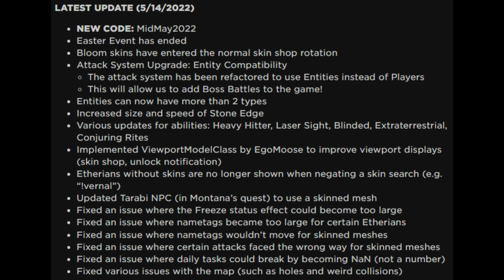New Code + Boss Battles Soon? | Monsters of Etheria - Roblox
In this Monsters of Etheria video, I briefly go over the new update for March 14th, 2022.

And check out the changelog to get any update details + a list of all available codes

And also the Etheriapedia to keep up to date on new Etherians, skins, remodels, etc.

Twitter (Not for a young audience/Bad words, oh no)